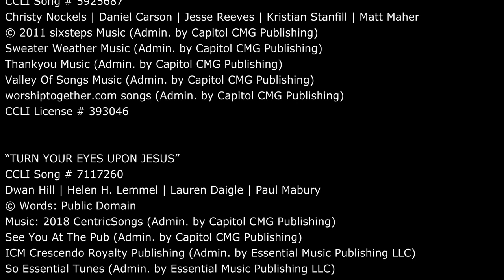WFBC, 02-27-2022, Jason Heath